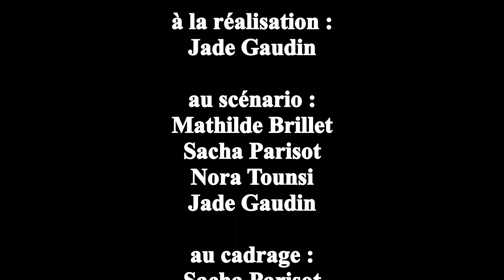Choisis Moi de Jade Gaudin - Festival Turbofilm 2023